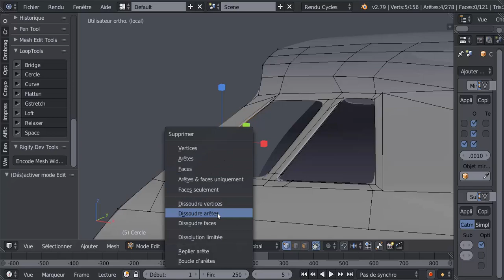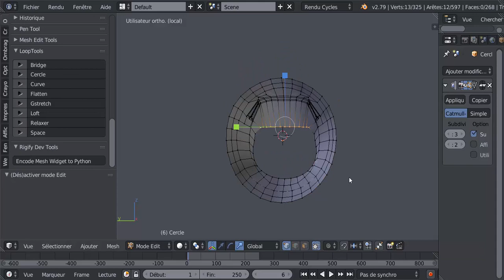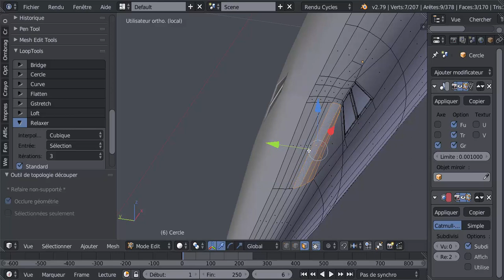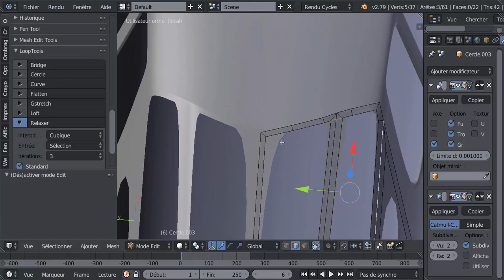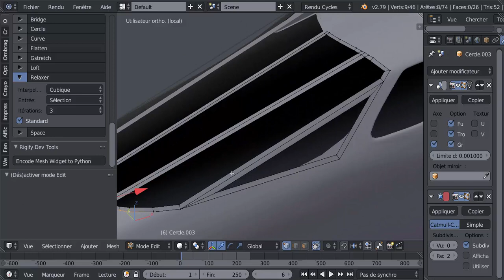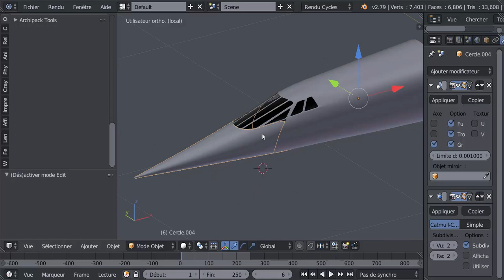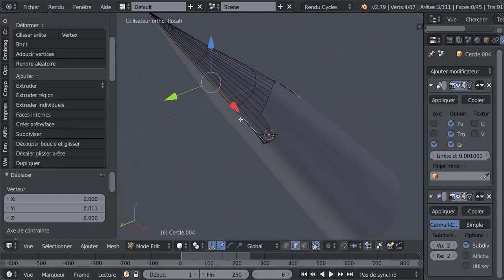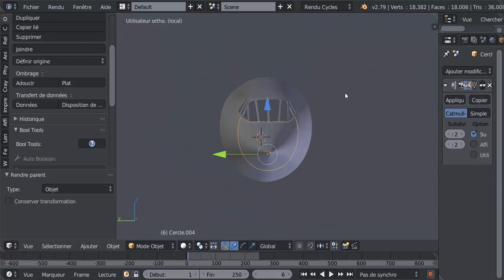Modéliser Avion Concorde Tutoriel SVM6 N° 5 La Flèche et La Verrière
Suite modéliser Concorde avec blender 3d. Télécharger image de ref lien ci- dessous.